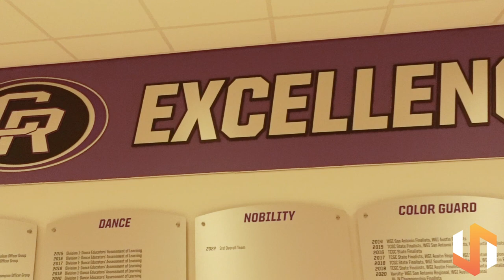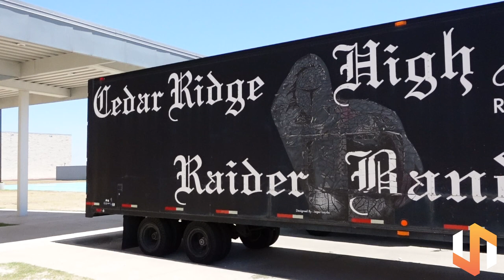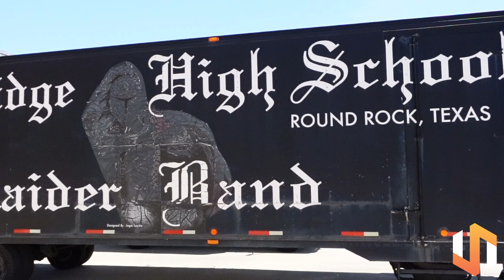A Look Inside: Cedar Ridge HS TX